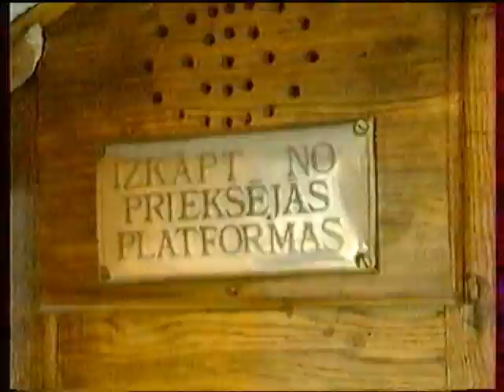Līgatnes vēsture. Bērnu popgrupa no Līgatnes "Pekšņi", Maskavas TV "S utra po raņše", 1.daļa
Līgatnes vēsture. Bērnu popgrupa no Līgatnes "Pekšņi", Maskavas TV "S utra po raņše", Jānis Jarāns - Miedziņš, 1.daļa